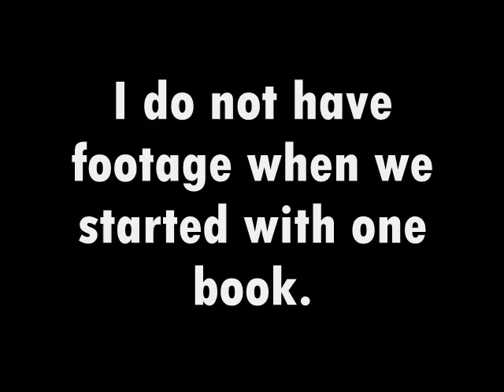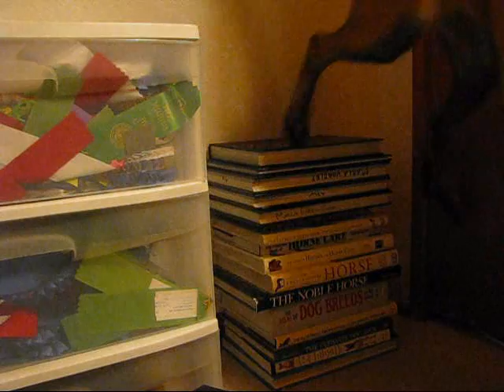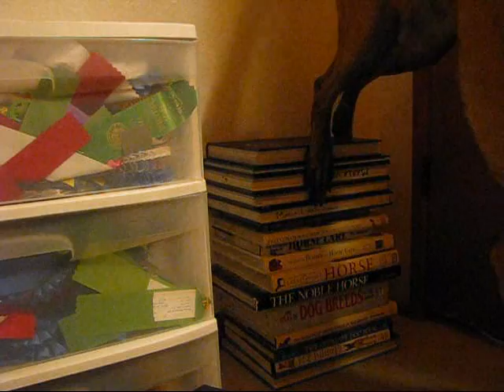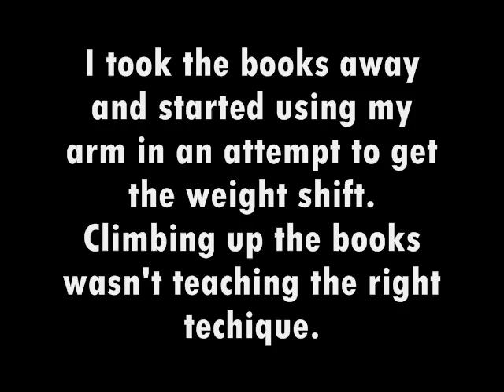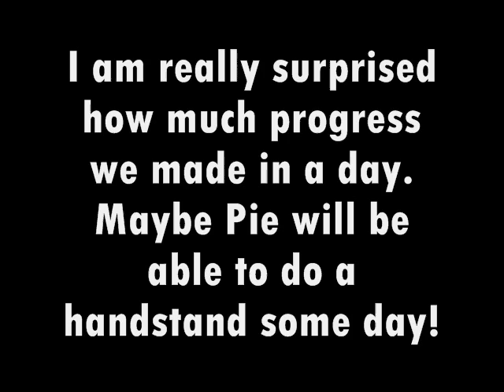Pie Learns the Handstand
I've loaded this video three times now.  You Tube muted my sound because they didn't like the audio.  Problem is that also mutes the sound of the video, not just the back ground music.  So now it is borning with no music.

This is our first day.  She made a lot of progress, but we still have a lot of work.